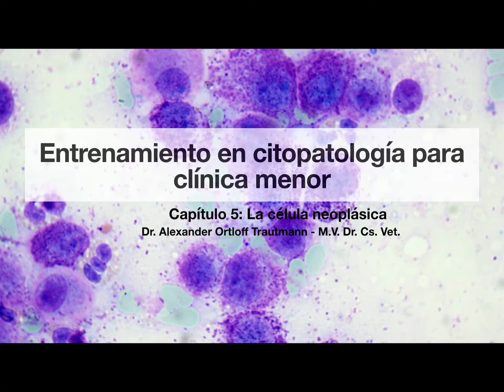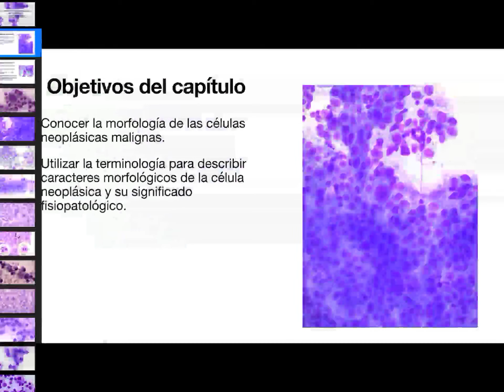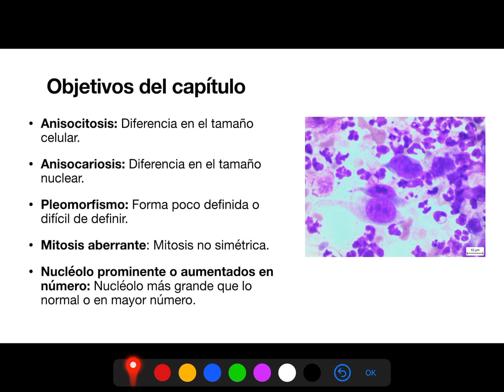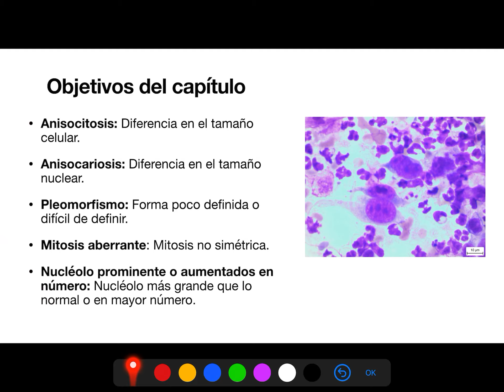Capítulo 5 Citopatología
Capítulo introductorio a la terminología y morfología de la célula neoplásica.